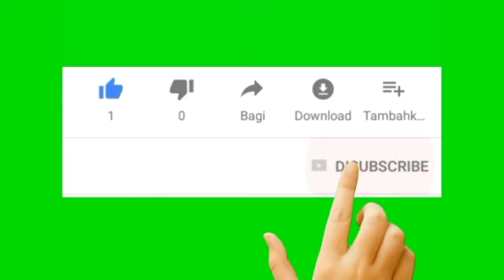சத்துமிக்க அடை தோசை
Business videos;